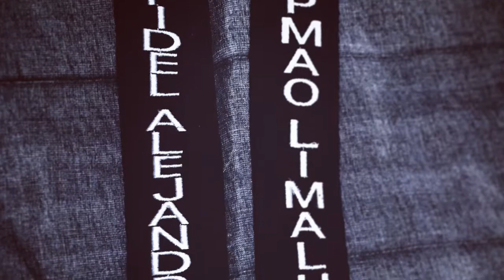Escuela de Artes Marciales (Lima Lama) Fidel Reyes.